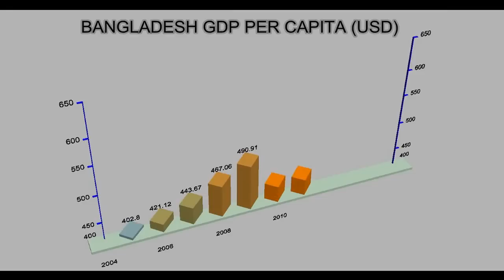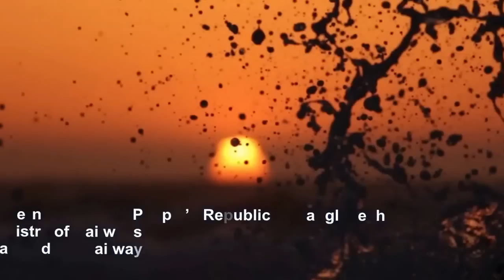ঢাকা টু কক্সবাজার ভায়া চট্টগ্রাম রেলওয়ে লাইন Chittagong-Cox's Bazar Railway Link - বাংলাদেশ রেলওয়ে।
Dohazari to Cox's Bazar - Single line Dual gauge Railway -  3D Animation
This project has designed by SMEC-ACE Consultants Ltd
Courtesy: Bangladesh Railway (BR)